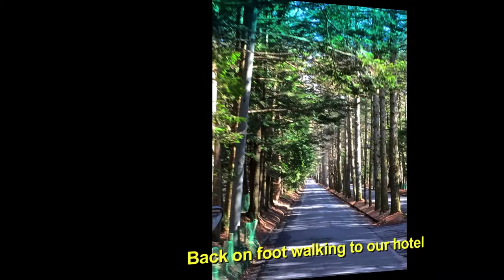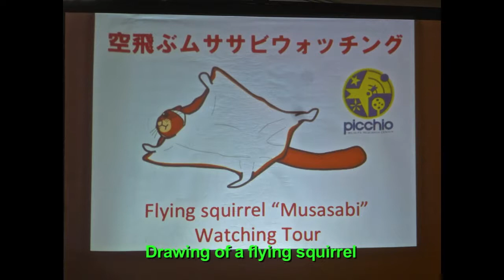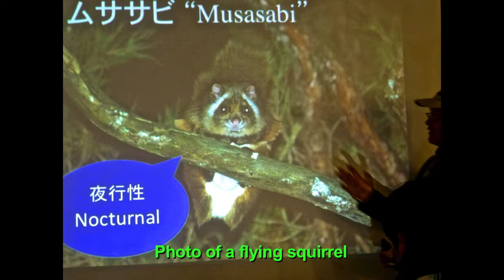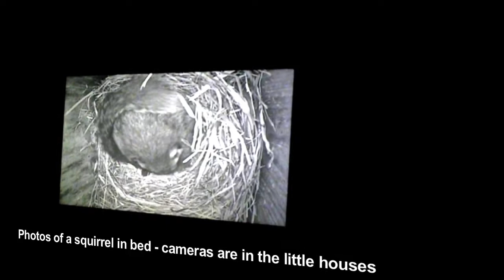Japan 2018 - 5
Day 6 we traveled by train to Karuizawa, Japan - a small city with access to a fascinating creature! It is the area where the flying squirrels live! YES - there are squirrels that fly and our reason for going there was to see them. There are some beautiful areas there to enjoy, too.